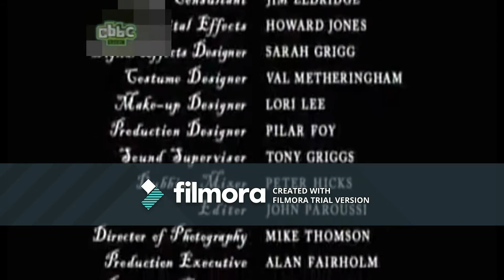brewstewfilms on CBBC (29th October 2008) (RARE)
0:00 - End of The Ghost Hunter
0:31 - Mashup Ident Made by Finn Aged 10
0:42 - Start of Brewstew - Haunted Duplex (Part 1/3)